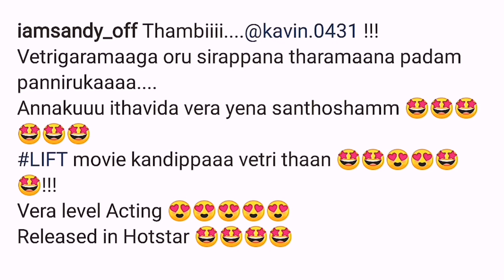Actor Kavin's Lift Movie 4 மணித்தியாலத்தில் சாதனை | Lift Tamil Movie Big Success | Danni's View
Actor Kavin's Lift tamil movie made big success and i talk about that in this video.